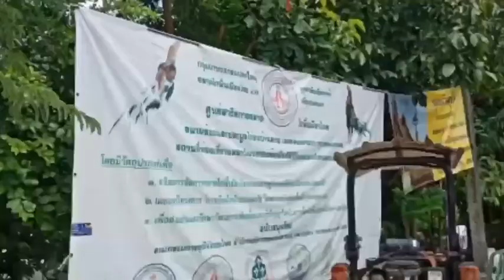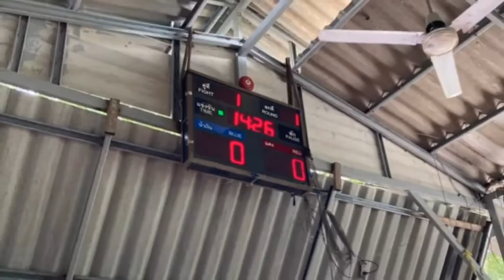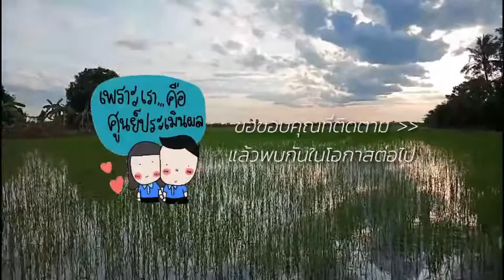ศปผ.ติดตามประเมินผลโครงการ ยกระดับแปลงใหญ่ด้วยเกษตรสมัยใหม่และเชื่อมโยงตลาดปี 2564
ศูนย์ประเมินผล (ศปผ.) สำนักงานเศรษฐกิจการเกษตร (สศก.) ติดตามประเมินผลโครงการ ยกระดับแปลงใหญ่ด้วยเกษตรสมัยใหม่และเชื่อมโยงตลาดปี 2564 (ระหว่าง 2-4 พ.ย. 64)